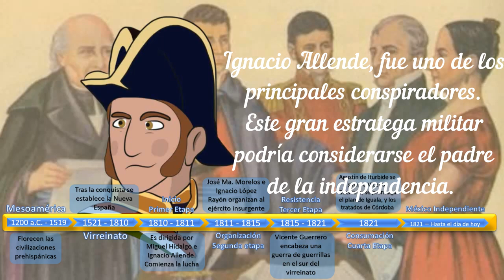Independencia de México - línea de tiempo por etapas - APRENDE EN CASA- HISTORIA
En este video te explico brevemente las etapas de la independencia de México, iniciando por antecedentes, inicio, organización, resistencia y consumación. Mencionando a sus personajes principales, así como sus acciones más importantes.

Si necesitas más datos para ampliar tu línea de tiempo entra al siguiente enlace

Si deseas descargar el libro "Mujeres protagonistas de nuestra historia" entra al siguiente enlace: